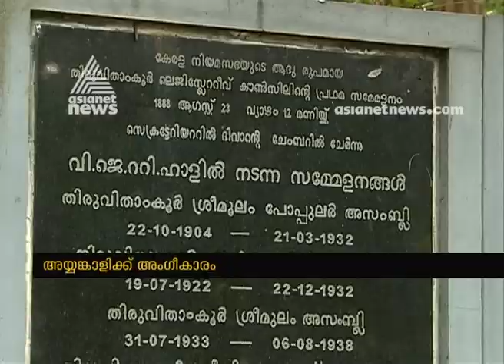VJT Hall renamed as Ayyankali hall